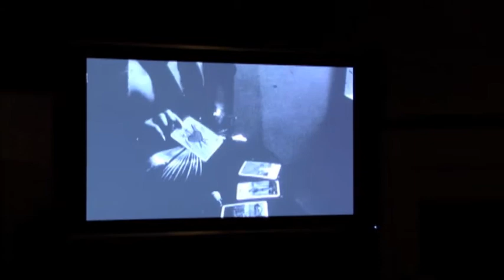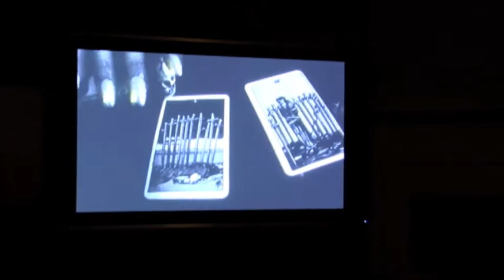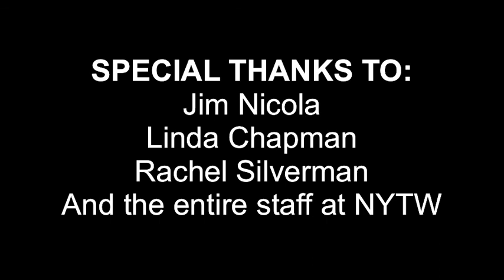Process in Performance: Season 2 Vol. IX: A Conversation with Lola Pashalinski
New York Theatre Workshop
and Nick Westrate
present

Process in Performance: Season 2 Vol. IX.
Lola Pashalinski in conversation about her work with Charles Ludlam and The Ridiculous Theatrical Company